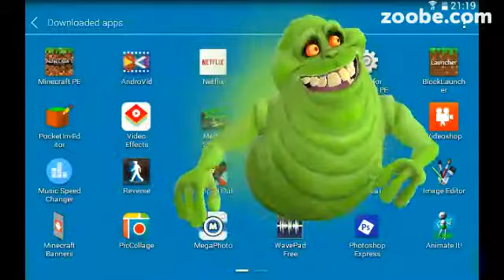Girlfriend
Zoobe message for you